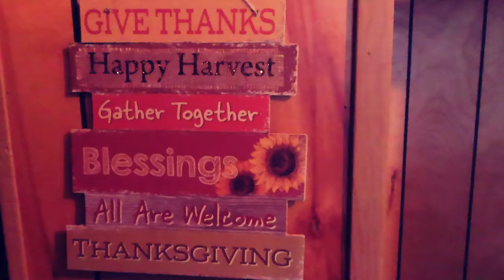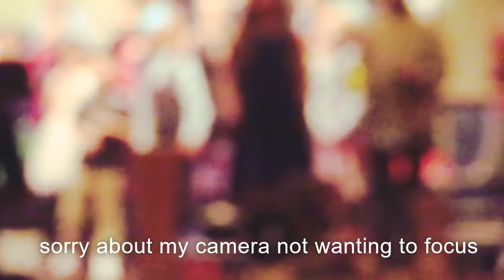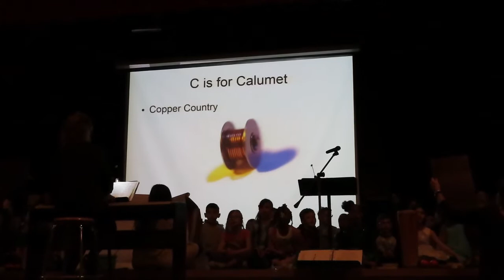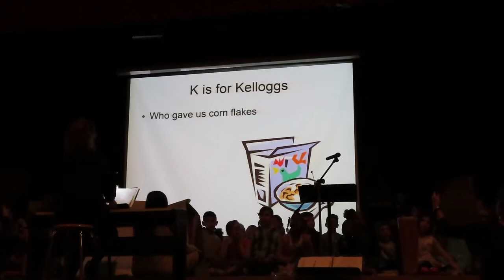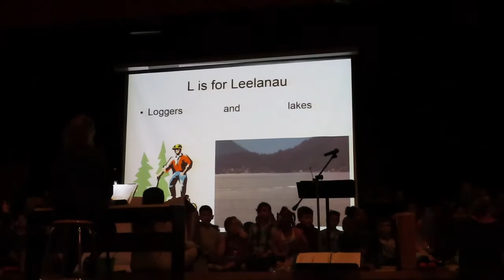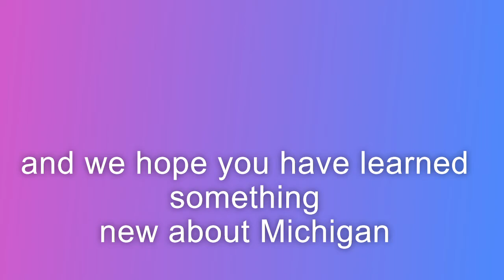The history of Michigan